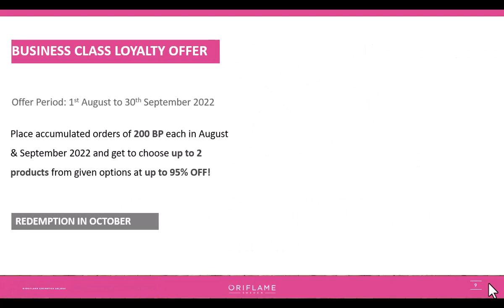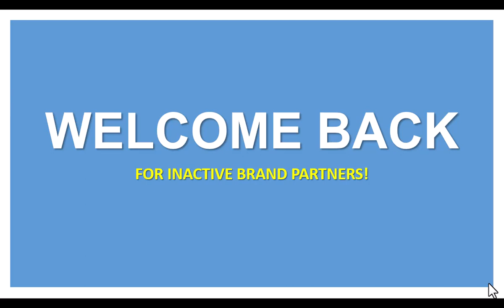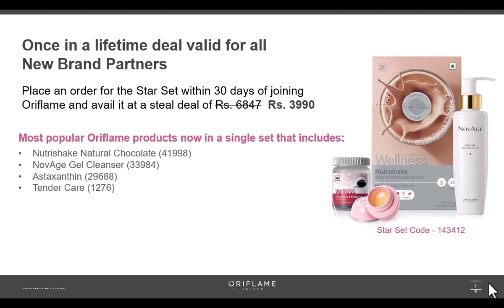ORIFLAME September 2022 All Offers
Oriflame September 2022 Catalogue Full HD
Oriflame September 2022 Catlog
Oriflame New Products in September 22
Oriflame Products Offers in September 22
Oriflame September Catalogue
September 2022 All Offers